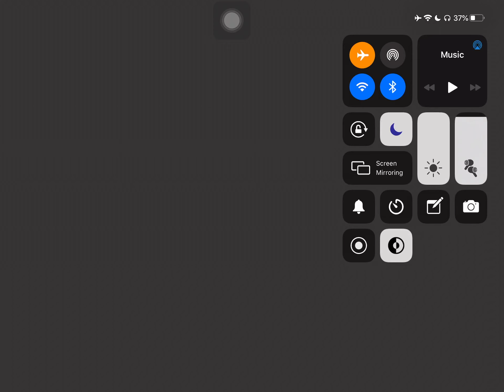RIP・NoMercy' id# 5540019035 (hacker)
Using cheats Aimbot norecoil wallhack magicbullet